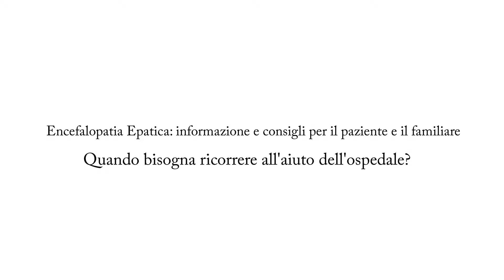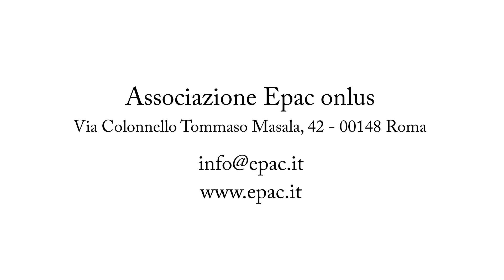12 Quando bisogna ricorrere all'aiuto dell'ospedale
Progetto dedicato ai pazienti affetti da encefalopatia epatica e i suoi familiari (caregiver). Scopri maggiori dettagli del progetto sul sito dell'Associazione EpaC Onlus